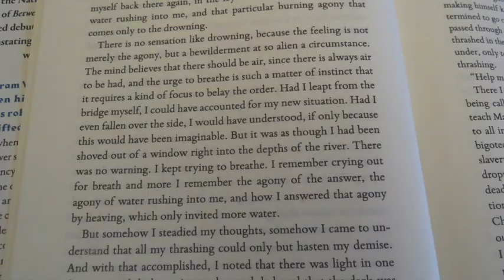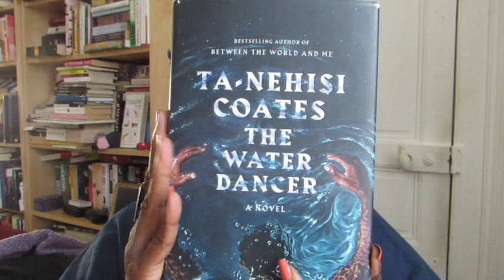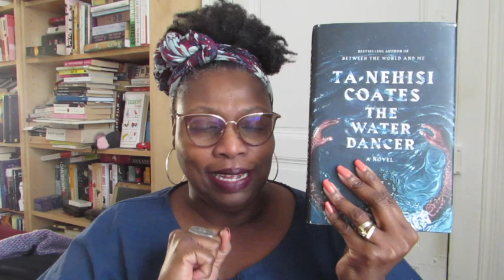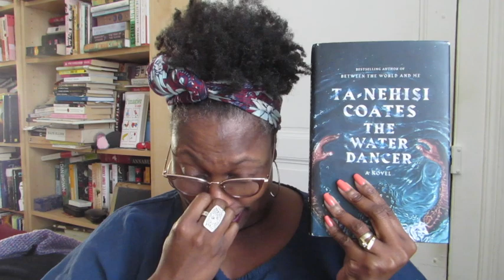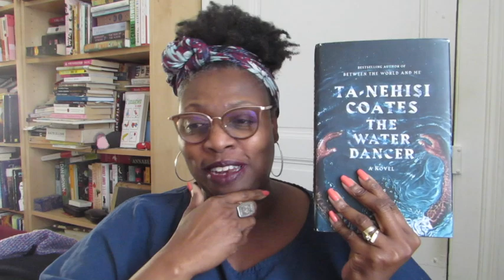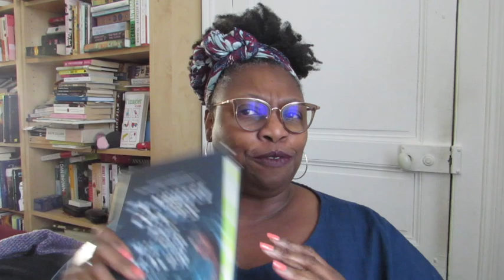Trying to Review The Water Dancer